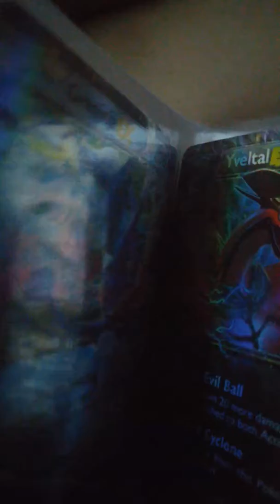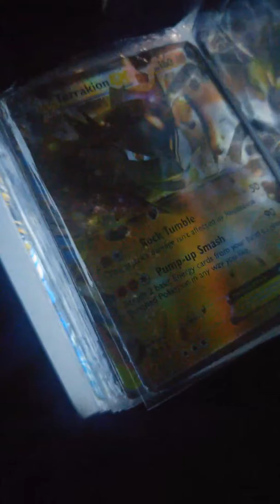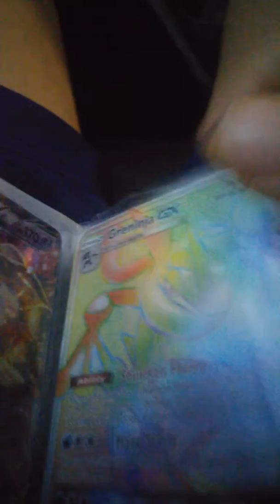Value On My Pokemon Cards *350$*